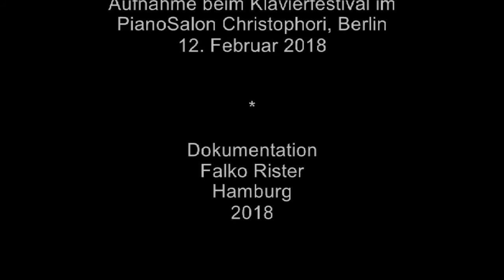DEBUSSY: 3 Nocturnes (1900) - ALEXEI LUBIMOV & ALEXEI ZUEV, PianoSalon Christophori,Berlin 2018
Im Rahmen eines dreitägigen Klavierfestivals im PianoSalon Christophori in Berlin (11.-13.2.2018) mit Duo-Werken von Mozart, Schubert, Strawinsky, Debussy und Satie und einem Werk von Ten Holt für 4 klaviere fand die Aufführung des Orchesterwerks "Les Nocturnes" von Claufe Debussy in der Fassung für 2 Klaviere (Ravel, 1909) statt. Es spielten die russischen Pianisten Alexei Lubimov und Alexei Zuev.-
Dokumentation und Bearbeitung:  Falko Rister, Hamburg, 2018.